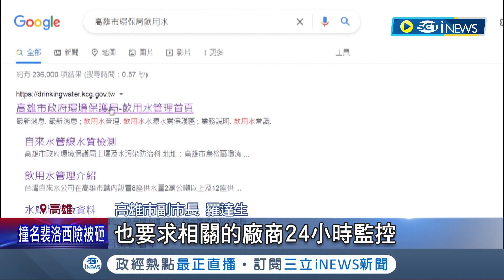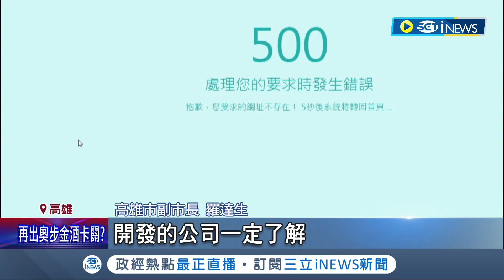在演駭客任務?! 高雄環保局網頁出現5面中國五星旗 疑遭"境外IP入侵" 高市府補破網加強程式防護│記者 胡時瑛 何正鳳│【台灣要聞】20220805│三立iNEWS